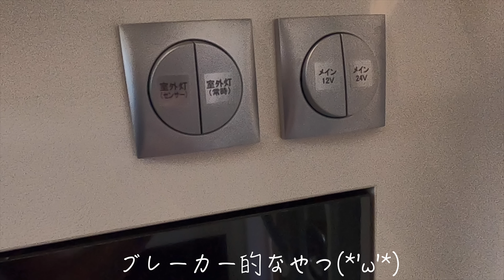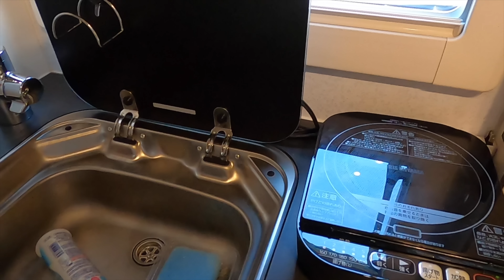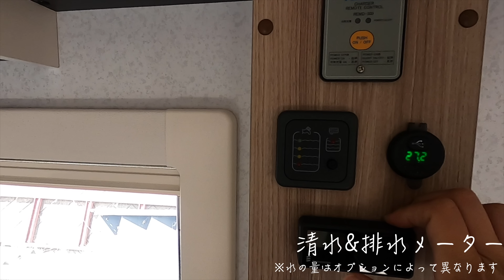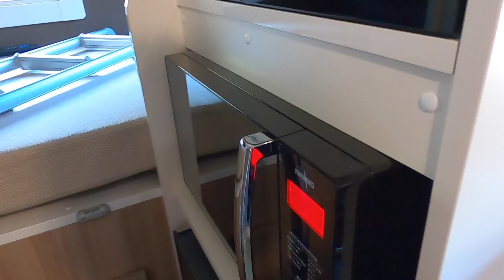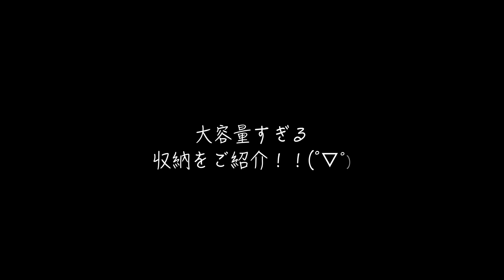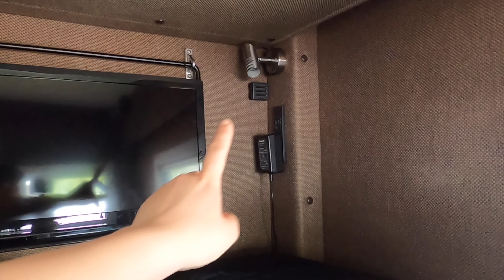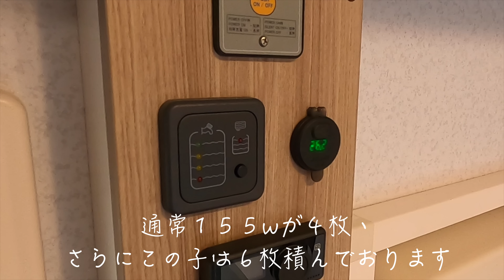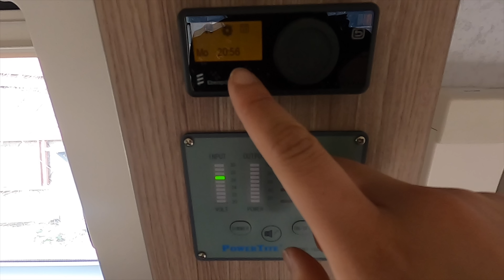【最新型キャンピングカー✨】ハイテク車中泊！SAKURAの車内紹介🌸1週間太陽光でも、大丈夫な理由とは？！( ☉_☉)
今回は新型キャンピングカーSAKURAの車内をじっくり探索！充実した車内と家電！✨

夏場エンジンをかけず
エアコンを使い続けられる理由とは！！

今回は惜しみなくドドんと紹介しています😁😁

最新型キャンピングカーの
パワーを実感してください♪❣️(ﾉ*°▽°)ﾉ

ねこまるチャンネルとは！？

やりたい事ぜーんぶやっちゃおー(dﾟωﾟd)ｵｩｲｪｰ♪v
な自由人ねこまるのフリーダムすぎるライフをボーンと載せちゃうよーなチャンネルでございます。

メインの内容はキャンプですが、やりたいことに溢れているためW
今後もどんどんカテゴリーが増えていくことが予想されます！！お見逃しなく♪